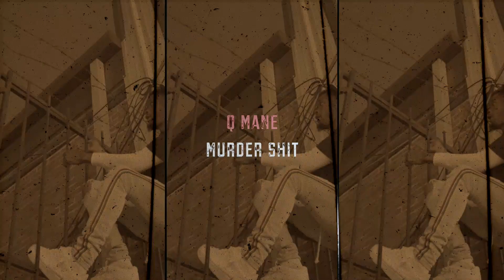Q mane- Murdashit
shot and. edited by smoke dinero

artist ig @ qmane_loosesckrew